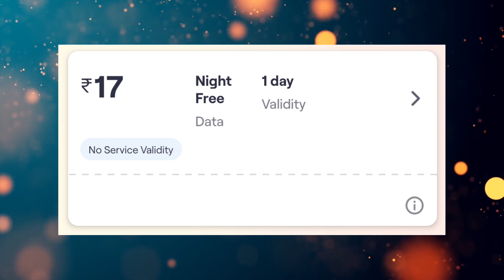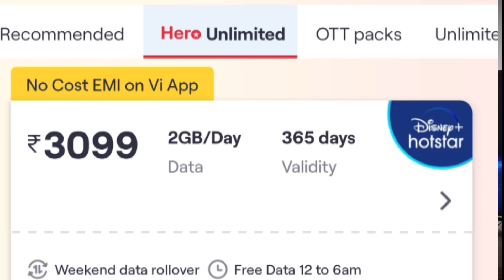Vi New Unlimited Plan Launched ⚡ Vi Unlimited Data !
Vi New Data Plan | Telecom News

Jio Unlimited Free Data
Airtel Unlimited Data
vi unlimited data from 12am to 6am
vi free data new offer
vi free internet code
free data